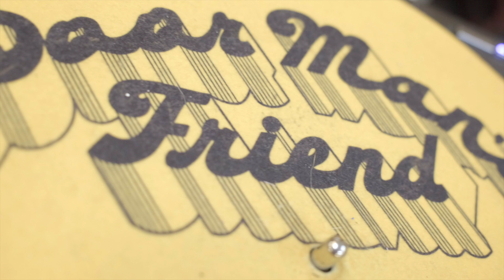Poor Man's Friend Sound System - Production showcase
Welcome to our brand new Youtube series, every month we will be uploading new and exclusive content in the form of Dj sets, live sets and performances.

It's only right we kick off the series with a dj set from The Poor Man's Friend Sound System crew. The majority of the music played is forthcoming and 99% of it was produced at the Poor Man's Friend Studio based in Bristol.

Poor Man's Friend is a record label and studio based in the heart of Bristol we specialise in recording and distributing authentic Roots Reggae music.

If you would like to purchase vinyl or merchandise from us follow the link below -